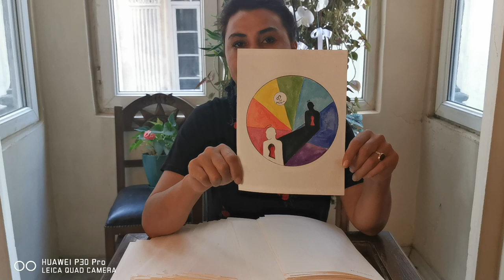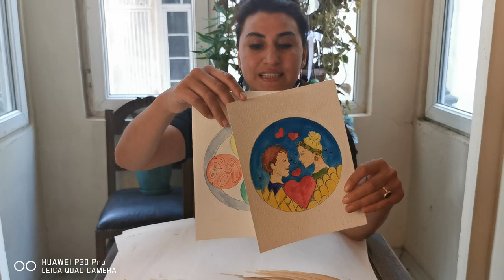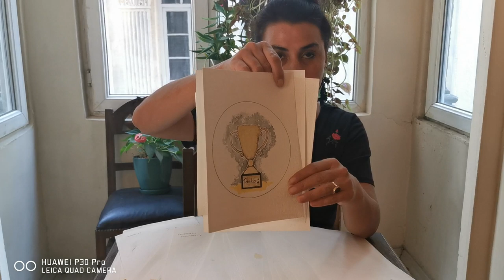EKİM AYI ASLAN BURCU TAROT YORUMU